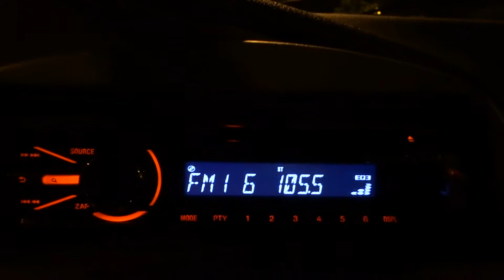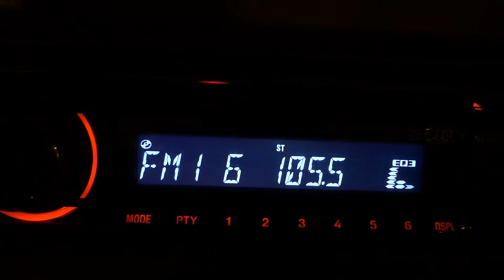DX - Radio Unama FM de Ananindeua- PA, sintonizada em Macapá-AP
Rádio Unama FM 105,5 Mhz, transmitida de Ananindeua-PA e sintonizada em Macapá-AP, que fica aproximadamente a 338 km de distância.